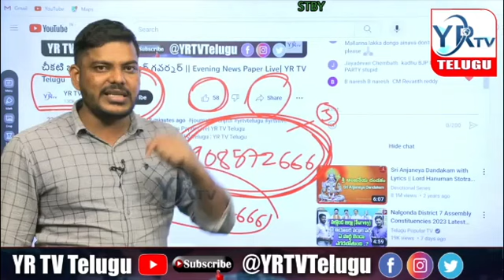జర్నలిస్ట్ రంజిత్ చేత ప్రమాణం చేయించిన అజ్ఞాత వ్యక్తి...? | YR TV Telugu